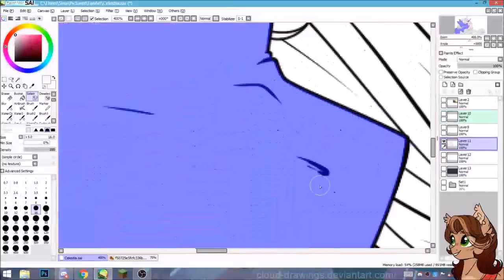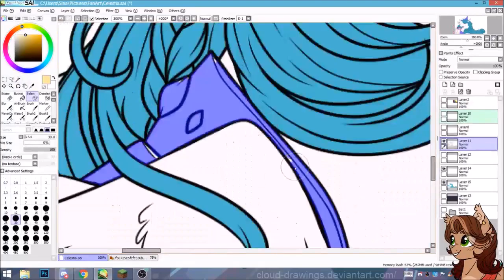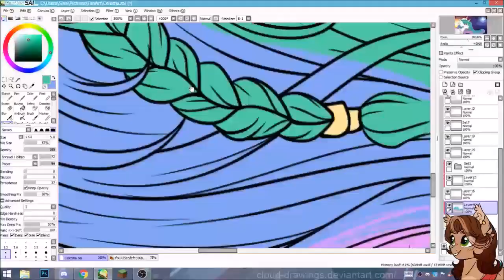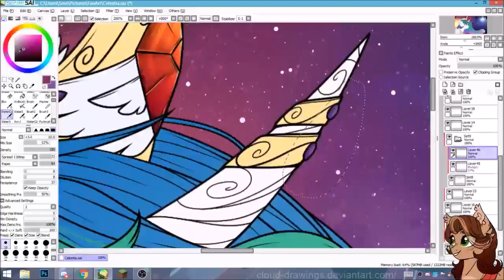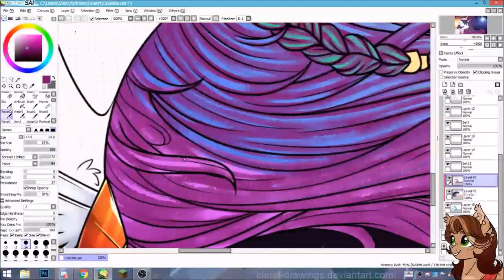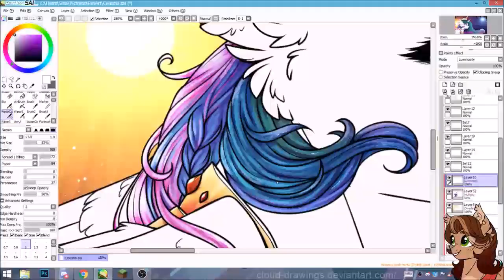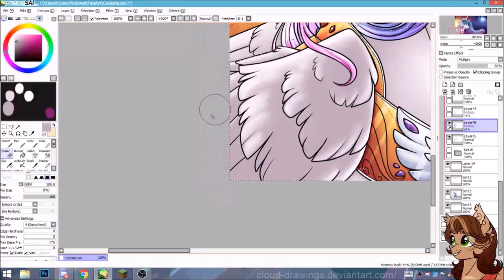Celestia's Moonrise .:MLP SpeedPaint:.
Finally! I've been working on this piece for weeks and I am so happy it's finally done. It turned out amazing and I couldn't be prouder  to present it.
Actually, this piece is a re-drawing of an old drawing I made back in October 2016 - about one and a half years back

The story behind it: Celestia's rising the Moon and setting the sun after Nightmare Moons banishment. - It is pretty different from the first Celestia picture, but as the art improves, the story does too!

Anyways, I really hope you like this piece and it would mean a lot to me if you comment and share it. ^^

I do not take any requests - please don´t ask for one.

time taken: 12 hours 25 minutes
Program used: Paint Tool SAI / Photoshop CC
Recording Program: OBS Studio